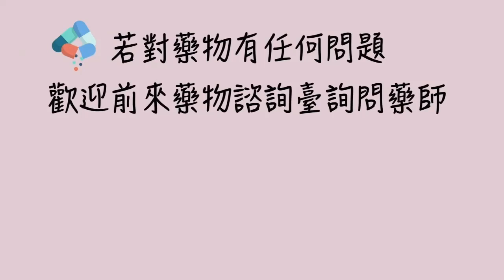Relenza rotadisk 瑞樂沙旋達碟